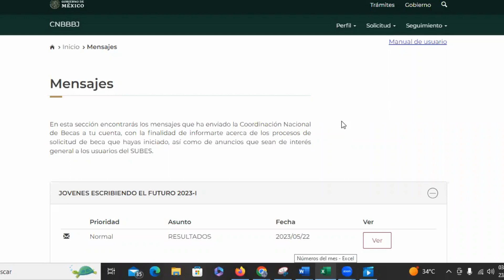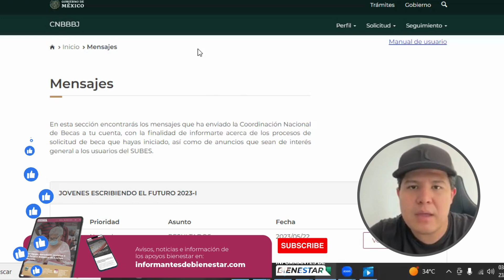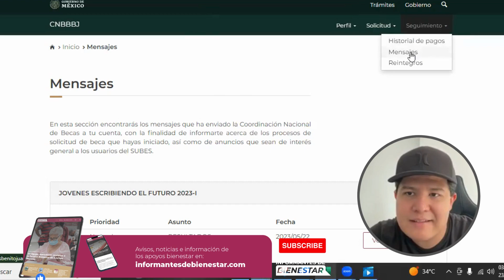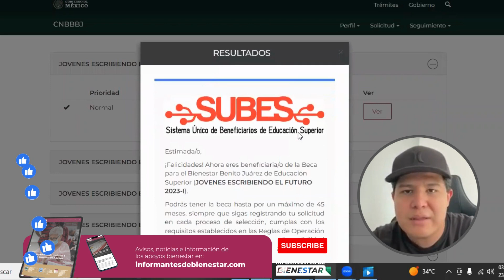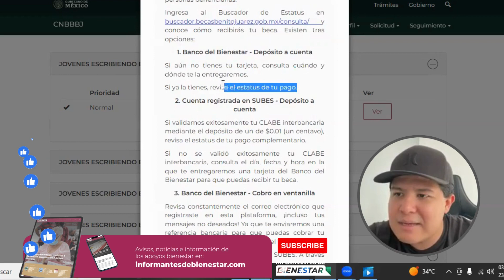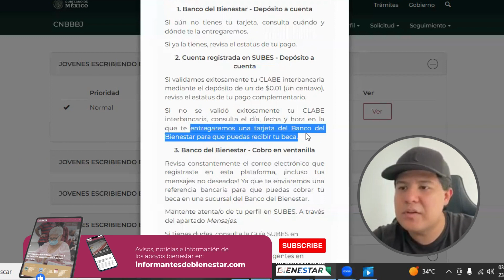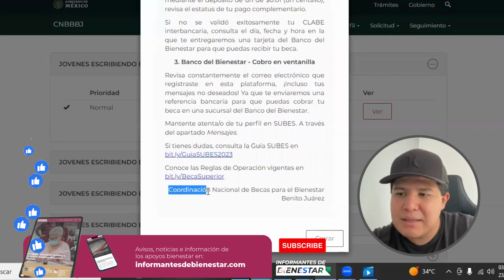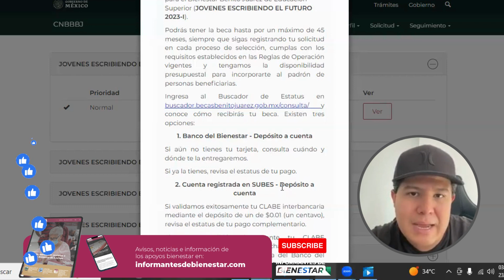Aviso de pago: Jóvenes Escribiendo el Futuro 10,300 pesos primera semana de junio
Atención beneficiarios/as de la Beca para el Bienestar Benito Juárez de Educación Superior (JOVENES ESCRIBIENDO EL FUTURO 2023-I).

Se han lanzado las indicaciones sobre el aviso de pago y les informamos que recibirán un depósito de 10,300 pesos a partir de la primera semana de junio. ¡Prepárense para aprovechar este beneficio y seguir construyendo su futuro! Recuerden cumplir con los requisitos y mantenerse registrados en cada proceso de selección.

Consulta el Buscador de Estatus para conocer los detalles sobre cómo recibirás tu beca: depósito a cuenta en el Banco del Bienestar, depósito a cuenta registrada en SUBES o cobro en ventanilla del Banco del Bienestar.

Te puede interesar: NUEVOS CRÉDITOS BIENESTAR EN LINEA 💰 DE 10 A 30 MIL PESOS 👇